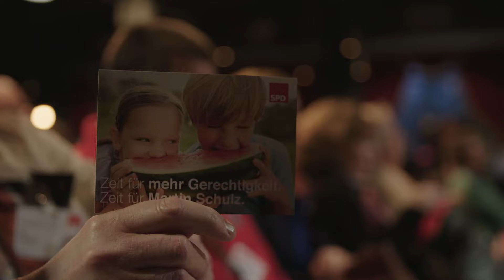Wenn nicht jetzt, wann dann?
Machen ist wie wollen. Nur krasser.